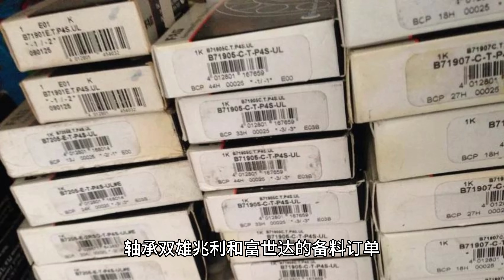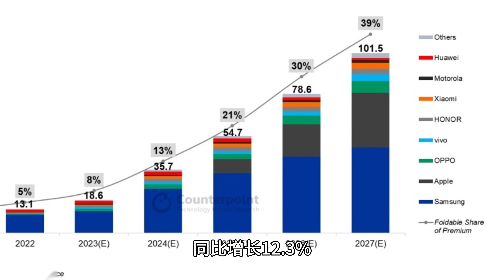消息称华为正研发“三折叠屏手机”，最快二季度上市